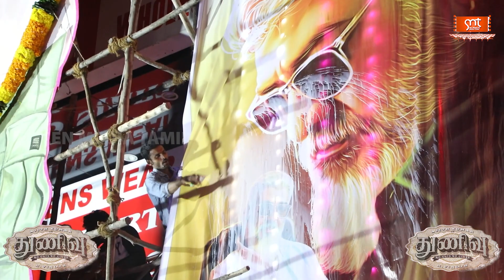Thunivu FDFS | Thunivu Movie Celebration | Thunivu First Show | Ajith | H Vinoth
Boney Kapoor's Thunivu Movie Review | Thunivu Public opinion | FDFS Celebrations | Ajith